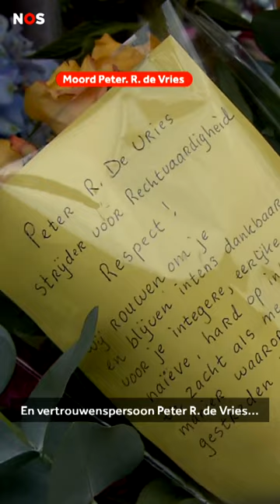Fouten gemaakt vóór moord Wiersum en De Vries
De politie en het Openbaar Ministerie hebben veel signalen gemist voorafgaand aan de moorden op de broer van kroongetuige Nabil B., diens advocaat Derk Wiersum en zijn vertrouwenspersoon Peter R. de Vries. Dat schrijft de Onderzoeksraad voor Veiligheid (OVV) in een rapport over de beveiliging van de drie.